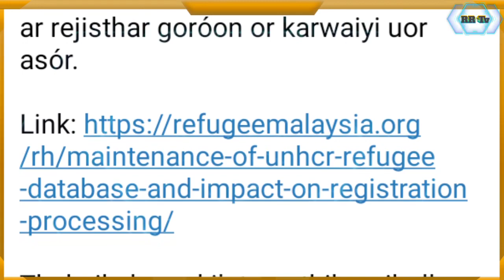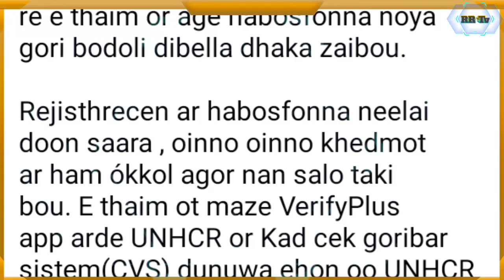UNHCR Malaysia New Update | Rohingya Malaysia News | @RoMusafirArakani 3-4-2023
@Ro Musafir Arakani